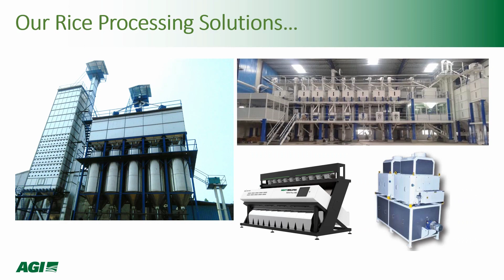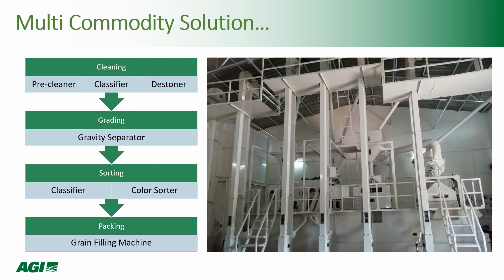GRAIN PROCESSING SOLUTIONS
We offer customized grain processing solutions from the concept stage to the production stage, keeping the costs at a minimum, and assuring on-time delivery.

Contact the AGI MILLTEC team: 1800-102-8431, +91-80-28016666